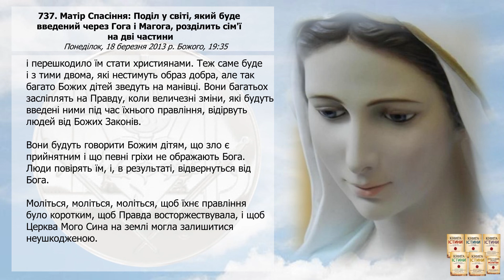Послання 737. Матір Спасіння: Поділ у світі, який буде введений через Гога і Магога,... (озвучено)